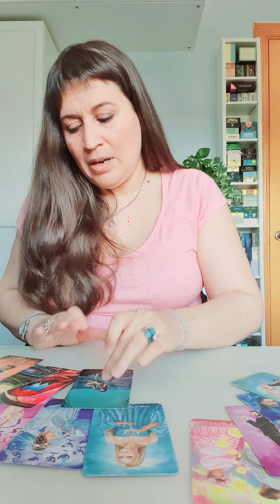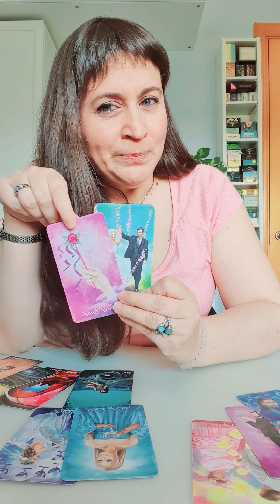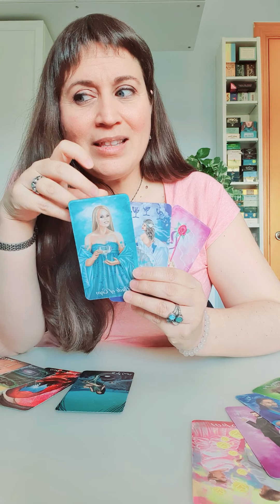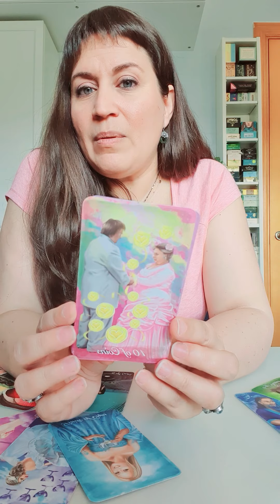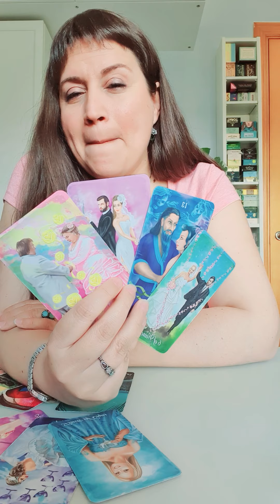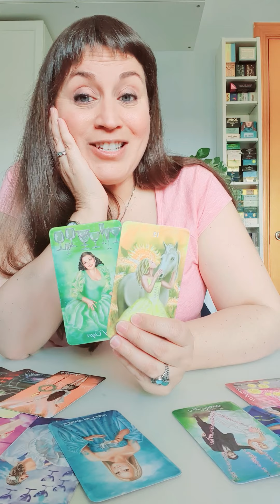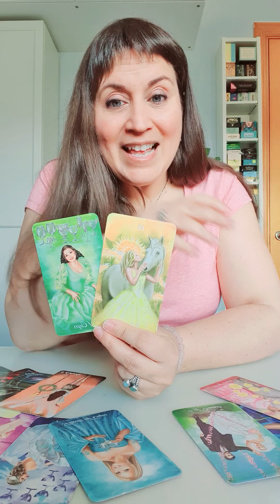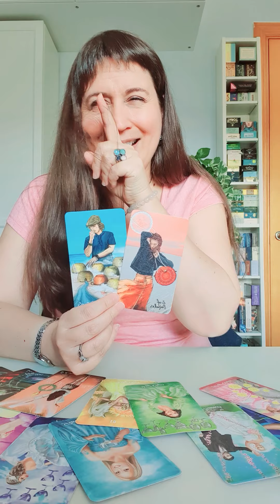Leo Proxima Relacion Ni se te escapa una!!👏🏼👏🏼👏🏼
Leo Proxima Relacion Tarot Guia Angelical

Baraja de cartas